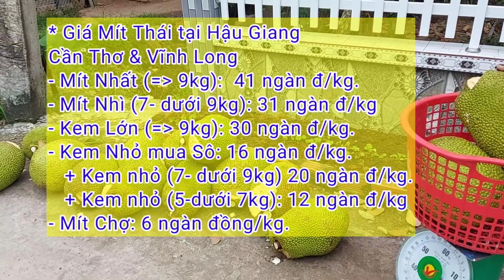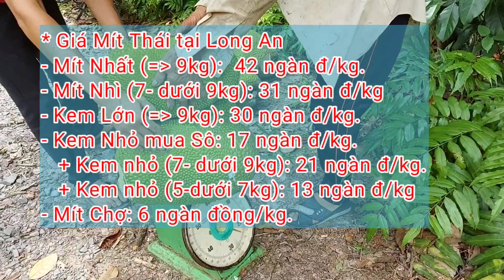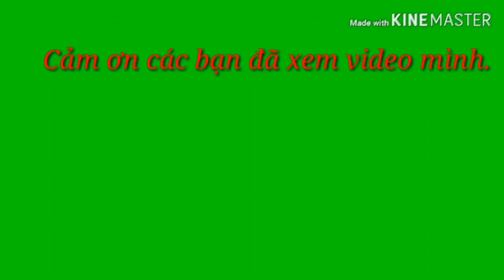Giá Mít Thái chiều ngày 15/4/2023 | Giá Mít Ruột Đỏ Indo